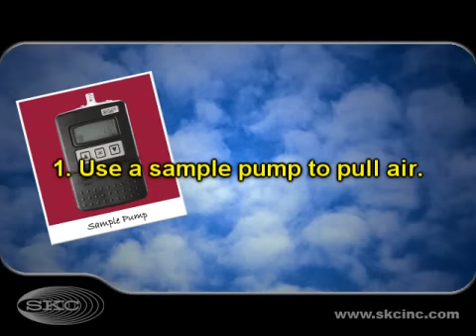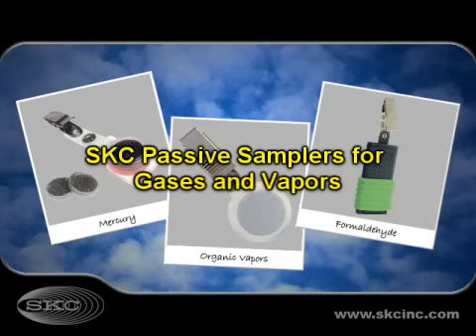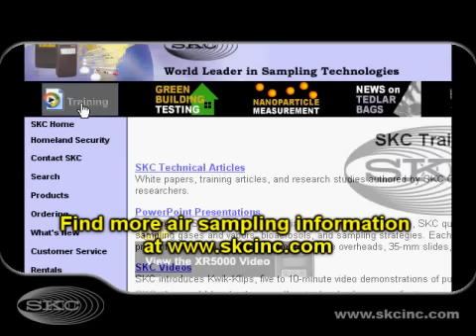SKC Basic Air Sampling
Learn why you need to perform air sampling and how to take air samples using a filter cassette, a sorbent tube, and a passive sampler.